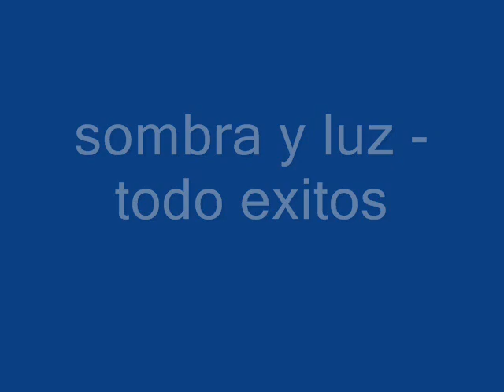sombra y luz todo exitos